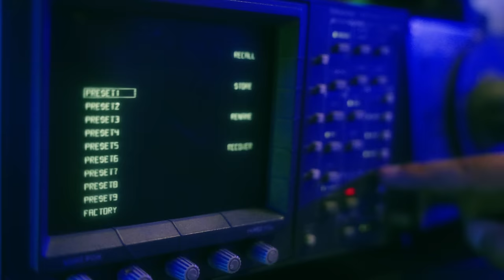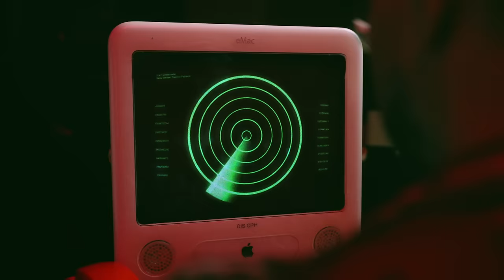Fyr Og Flamme - Hemmelighed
Officiel Musikvideo til Hemmelighed af Fyr og Flamme.

Instruktør og Idé: Rasmus Pazdecki
Producer: Sandra Ahenkorah
DoP: Philip Temple
Gaffer: Pol Cobas
Kamera Assistent: Rexh Shala
Klip & Grade: Philip Temple
VFX Supervisor: Michael Hansen
3D Animator: Asger Kjærholm
Lyddesign: Rasmus Pazdecki
Styling: Jon Elster
Make-Up: Stephanie Pfeiffer (@makeup_pfeiffer)
Produktionsassistenter: Moley Hansen, Maja Faber, Beatrice Røjkjær

Fyr: Lauritz Emmanuel
Flamme: Jesper Groth
Nyhedsoplæser: Cecilie Beck
Generalen: Poul Madsen

Tak til Trust Rental, Maan Rental, Christian Møller, Mads Rosted, Allan & Jan og deres biler, Arms Gallery, Asger Kjærholm & Alle statister